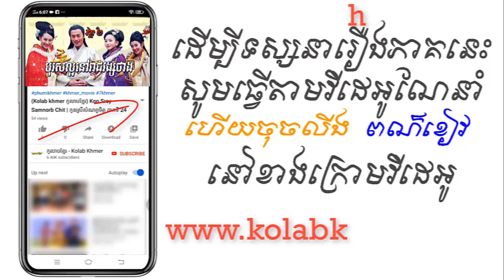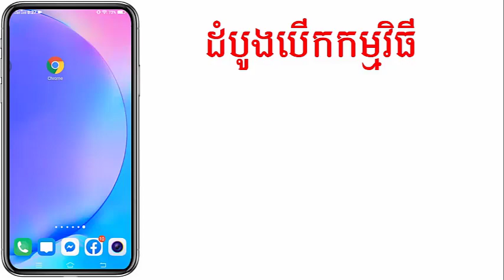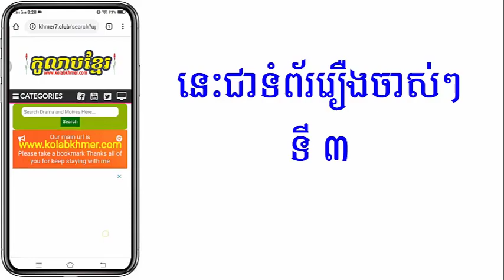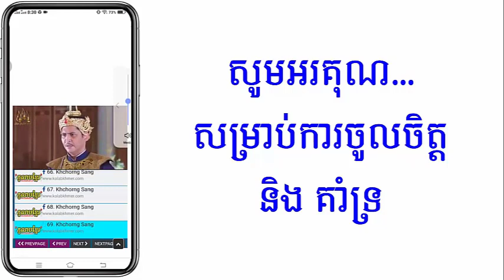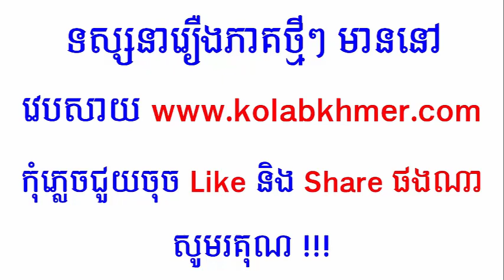(ភូមិខ្មែរ-Phumikhmer) Boros Laor Nov Reach Vong Thang 2 បុរសល្អនៅរាជវង្សថាង វគ្គ២